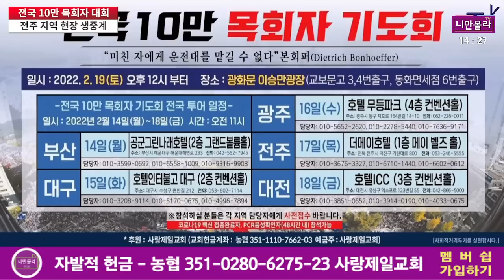여의도순복음교회 장로님,이영훈목사님 일어날겁니다!!...2022 02 17 14 19 59